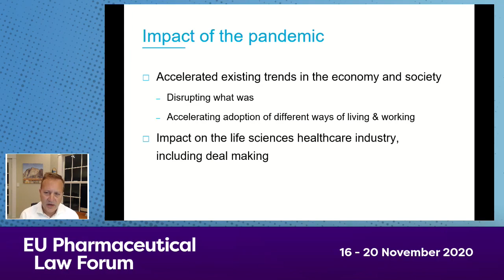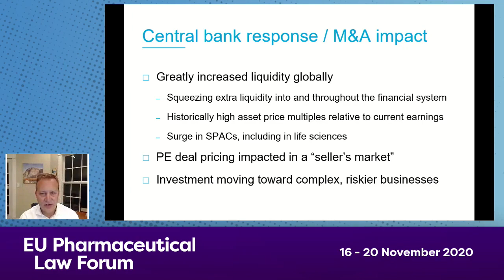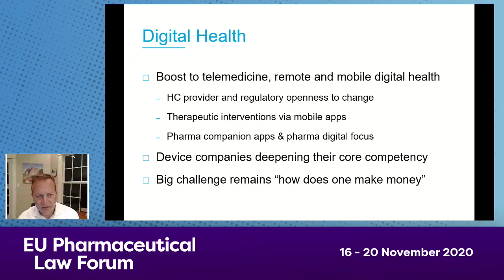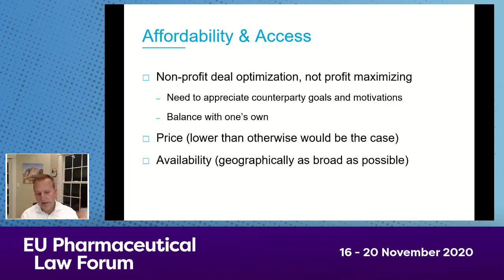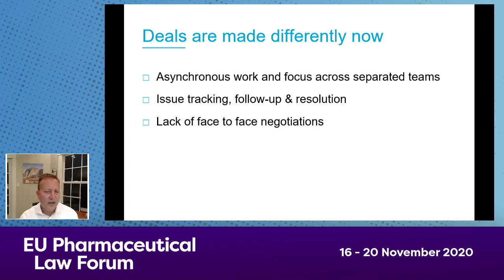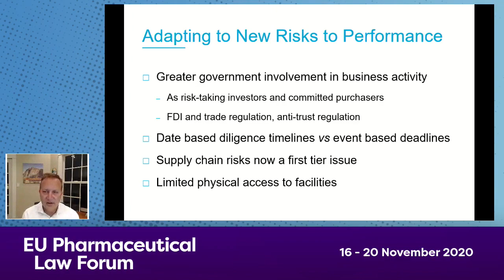Impact of the pandemic on deal making in the life sciences healthcare industry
Presentation by New York–based partner Andres Liivak
EU Pharmaceutical Law Forum Conference
16-20 November 2020